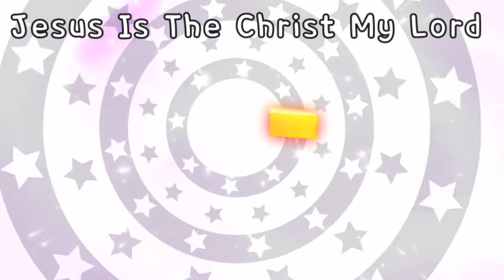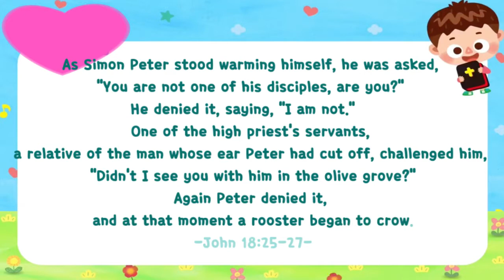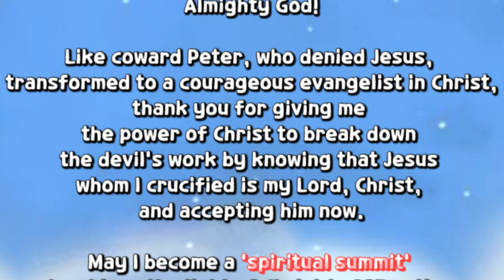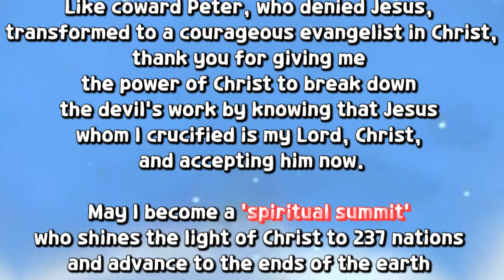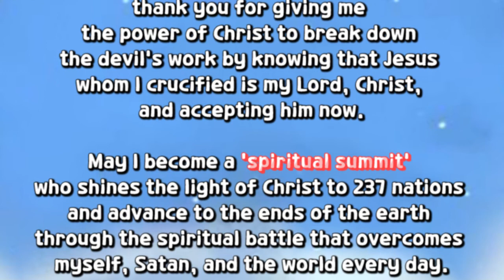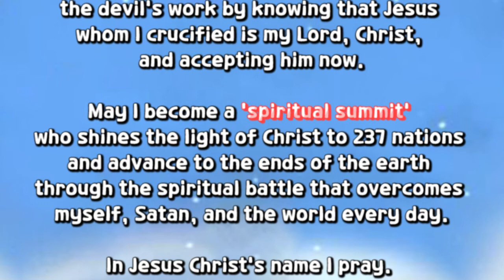210214 In Christ Coward Peter Transformed to a Brave Evangelist!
210214 In Christ Coward Peter Transformed to a Brave Evangelist!

🎬Video provided by  총회교육개발원

🎬Video provided by 은제교회유치부

🎬Video provided by  i SUMMiT

🎬Video provided by 하이바이블

🎬Video provided by  총회공과[예장통합]-GPL S 영유아유치부
정보: [예장통합] 2019 총회공과 GPL PLUS(지피엘 플러스) 영아부(1-1) 2단원송

정보: [예장통합] 2020 총회공과 GPL PLUS(지피엘 플러스) 영아부(2-1) 1단원송

정보:[예장통합] 2020 총회공과 GPL PLUS(지피엘 플러스) 영아부(2-1) 3단원송

정보: [예장통합] 2019 총회공과 GPL PLUS(지피엘 플러스) 영아부 유아부 유치부(1-1) 부활 이야기 플래시

정보:[예장통합] 2020 총회공과 GPL PLUS(지피엘 플러스) 영아부(2-2) 10단원송

정보: 2020GPL+영아부설교/16과 제자들에게 성령님이 오셨어요/총회교육자원부(예장통합)/영유아유치부

정보: 2020GPL+유아유치부설교/15과 예수님이 다시 살아나셨어요/총회교육자원부(예장통합)/영유아유치부